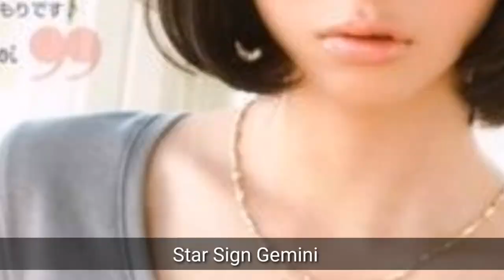Morikawa Aoi Lifestyle (Kakafukaka) Age Boyfriend Facts Dramalist Net Worth Dramalist 2021 Japanese